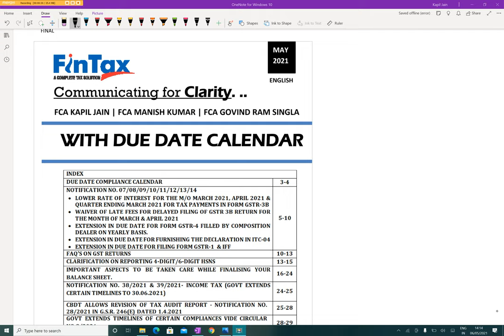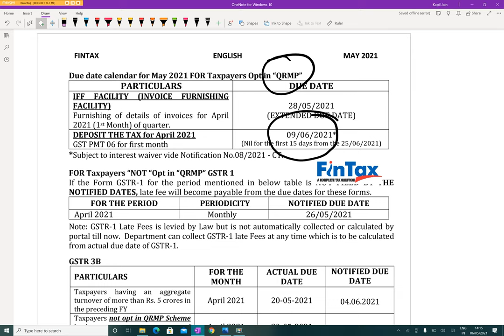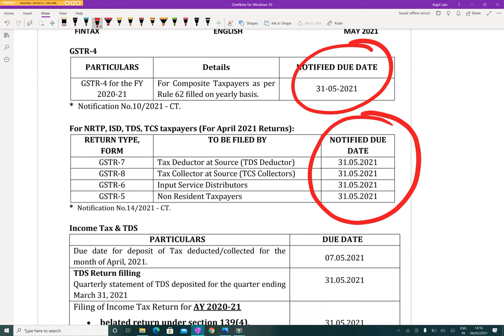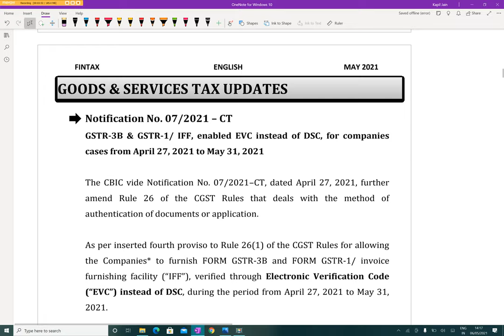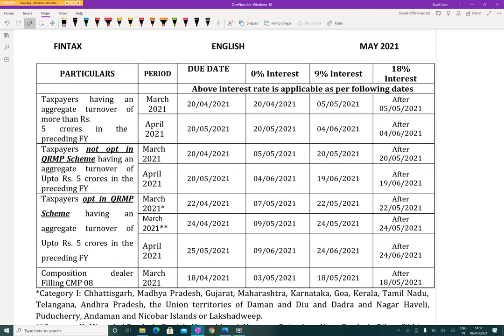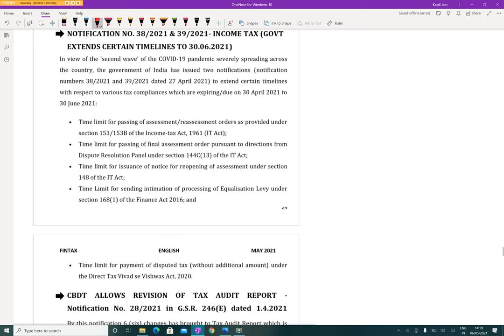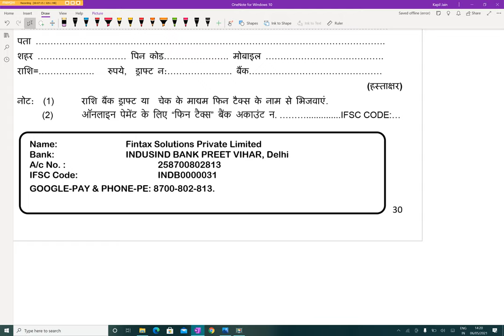Due Date Calender May 2021